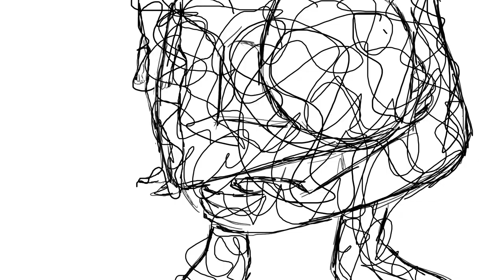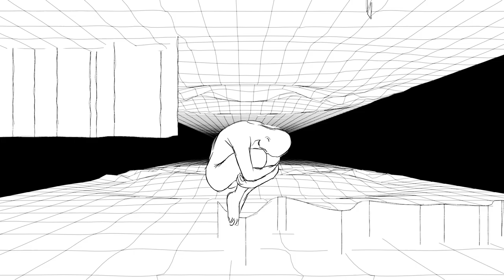大象體操ElephantGym _ 水底Underwater【Official Music Video】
【水底】世界巡迴台灣場即刻開賣！售票頁面由此進：
厭倦隨波逐流，我們潛入最深的水底＿＿＿＿

本作品獲文化部影視及流行音樂產業局補助
導演 Director
李大冠 Da-Guan Lee X 陳忠暐 Chen Zhong Wei

製作 Production
LOTS STUDIO

製片 Producer
曾芝盈 Zeng Zhi Ying

美術設定Art setting
李大冠 Da-Guan Lee
陳忠暐 Chen Zhong Wei

動作指導 Action Choreographer
舞者/演出 performer
杜得豪 Antoris Tu

李大冠 Da-Guan Lee
邱彥銘 Chiu Yen-Ming

Cel Animation
李大冠 Da-Guan Lee
曾芝盈Zhi Ying Zeng
黃音齊 Yin Chi Huang
湯詠茹 Deer Deer Tang
曾雅筠Ya-Yun Zeng

3D Animation
李大冠 Da-Guan Lee

字體設計 Typography
曾奕翔Mabo Zeng

編輯Editing
李大冠 Da-Guan Lee

片頭設計Title Design
格式 InFormat Design Curating設計展策

李彥勳 PHM LEE Yen Hsun
林倖如 Sing-ru Lin
邱致皓 Chih Hao Chiu
江彥道 Yan-Dao Jiang
陳政元 Yuan chen

大象體操ElephantGym
編曲 Arrangement：大象體操 Elephant Gym & 李詠恩 Joshua Lee
製作人 Producer：李詠恩 Joshua Lee
電吉他 Guitar：張凱翔 Tell Chang // 電貝斯 Bass：張凱婷 KT Chang // 鼓 Drums：涂嘉欽 Chia-Chin Tu // 合成器 Synthesizer/鍵盤 Keyboard：李詠恩 Joshua Lee
錄音 Recording Engineer：邱建鈞 J-Jyun Ciou
錄音室 Recording Studio：大象體操錄音室 Elephant Gym Studio
混音 Mixing Engineer：李詠恩 Joshua Lee
母帶後期製作 Mastering：Brian Elgin 【Sentient Sound Labs 覺知音樂工作室】

大象體操 ElephantGym 'Underwater' World Tour
2018
10/05 Toronto 多倫多
10/06 Toronto 多倫多
10/07 Montreal 蒙特婁
10/10 Vancouver 溫哥華
10/27 인천 仁川
10/28 서울 首爾
11/17 Bangkok 曼谷
11/24 Manila 馬尼拉
11/27 Nagoya 名古屋
11/28 Osaka 大阪
11/30 Tokyo 東京
12/14 Shanghai 上海
TBA Hangzhou 杭州
TBA Beijing 北京
12/19 Nanjing 南京
12/20 Wuhan 武漢
12/21 Guangzhou 廣州
12/22 Shenzhen 深圳
12/23 Xiamen廈門

2019
01/18 Singapore 新加坡
01/19 Kuala Lumpur 吉隆坡
Mar Boston 波士頓
Mar New York 紐約
Mar Austin 奧斯汀
Mar Chicago芝加哥
Mar San Francisco 舊金山
Mar Los Angeles 洛杉磯
May Hong Kong 香港
Jul Taipei 台北
Jul Kaohsiung 高雄